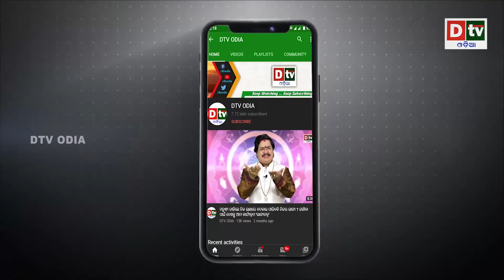ଚର୍ଚ୍ଚାରେ ହମାସ ନୂଆ ମୁଖ୍ୟ | Latest Odia News | Dtv odia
dtv odia,
odia news live,
odisha news,
odia news,
bhubaneswar news,
odisha news,
ଓଡ଼ିଆ news,
odisha lockdown,
odia news,
odisha news
ଓଡ଼ିଆ news
bhubaneswar news
odia news odisha
latest news